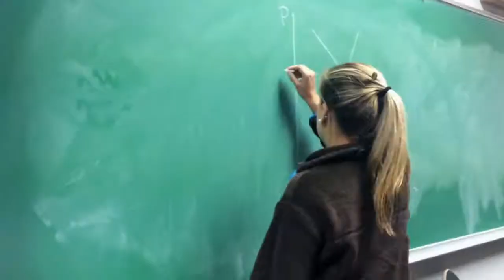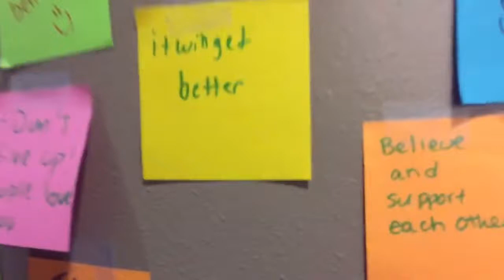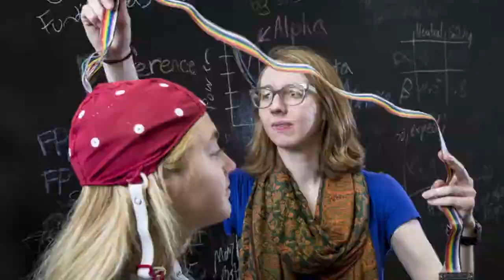Orientation Video HD